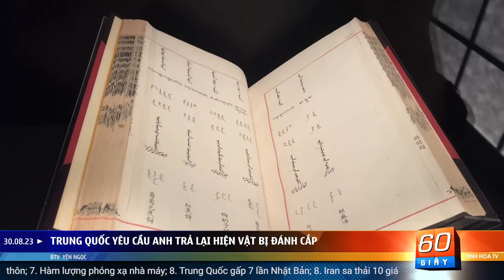Nga chịu cuộc tấn công lớn nhất bằng UAV vào lãnh thổ | 60 Giây Tinh Hoa TV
00:00 Giới thiệu
01:06 Nga chịu cuộc tấn công lớn nhất bằng UAV vào lãnh thổ
03:48 Sát thủ khắc chế HIMARS bị HIMARS phá hủy
05:10 Lính Nga ở Ukraine dọa đào ngũ vì bãi rác ở quê nhà
06:21 Nga sắp công bố lãnh đạo mới của tập đoàn Wagner
07:46 Ấn Độ chuẩn bị phóng tàu vũ trụ lên Mặt trời
09:17 Trung Quốc khuyến khích người dân về nông thôn
10:30 Hàm lượng phóng xạ nhà máy Trung Quốc gấp 7 lần Nhật Bản
11:46 Iran sa thải 10 giáo sư ủng hộ các cuộc biểu tình
13:06 Trung Quốc yêu cầu Anh trả lại hiện vật bị đánh cắp